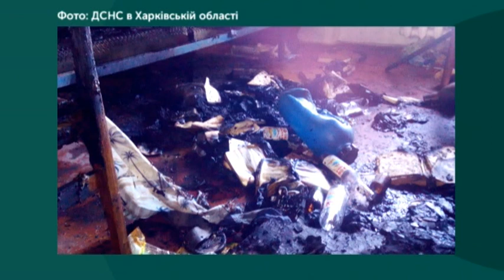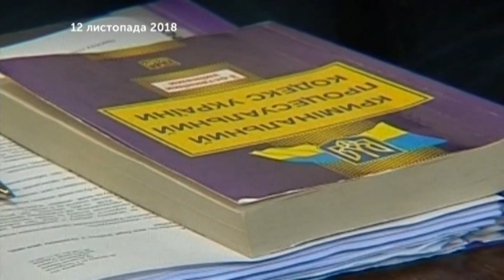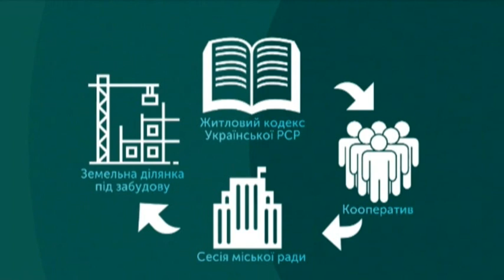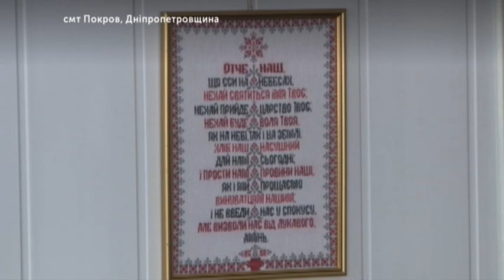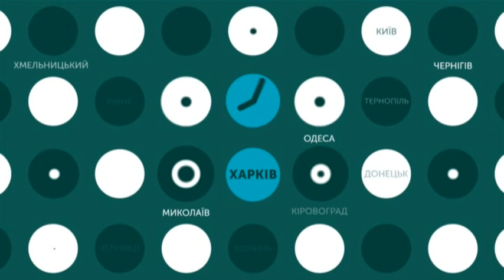19.09.2019. Новини. 13:30